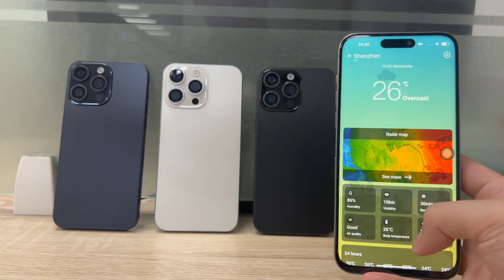i15ProMax / L015A, 6.61 inch Phone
Thanks!